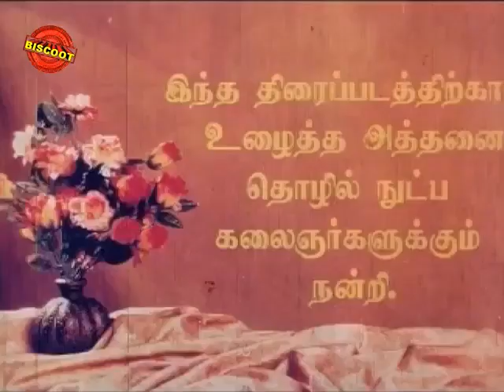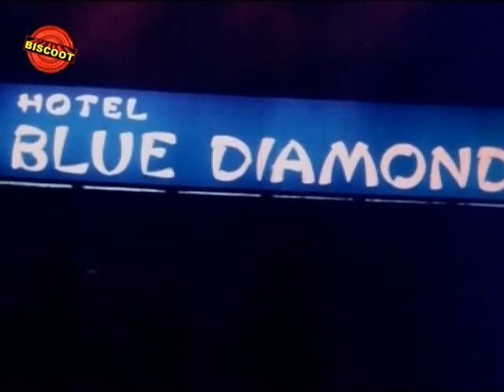Azhagia Laila | Hot Tamil Movie | Full Movie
Watch Full Tamil Movie Azhagia Laila

Starring :- Ratheesh, Anuradha, Anuja, Maya
Directed by :- N.P Nagesh
Produced by :- M.S Vasandha Kumar